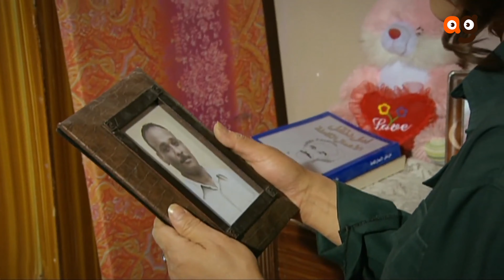El Hara series Ep14 | مسلسل الحارة | الحلقة الرابعة عشر | نيللي كريم وباسم سمرة وعلا غانم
تدور أحداث المسلسل فى حارة مصرية، من خلال شخصية محورية هي "مني" التي تعمل للإنفاق على أسرتها الفقيرة، و تتنوع الشخصيات في الحارة بين أهالي الحارة الذين يتمسكون بمباديء وأخلاق تربوا عليها، وبين البعض الذي يخرج علي هذه العادات والتقاليد.
بطولة : سوسن بدر , كريمة مختار , سلوي محمد علي , صلاح عبد الله , محمود عبد الغني , باسم سمره
 تأليف : احمد عبد الله
إخراج : سامح عبد العزيز
إنتاج: ( pro media ) برو ميديا